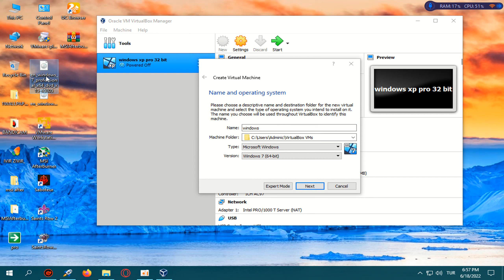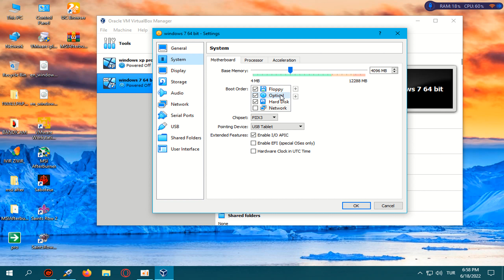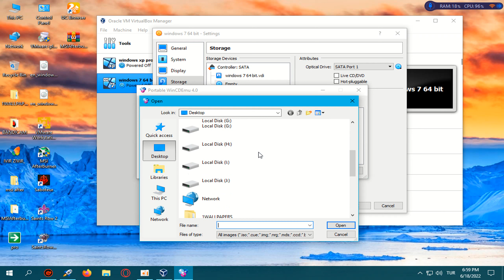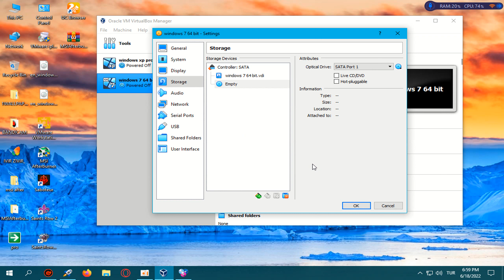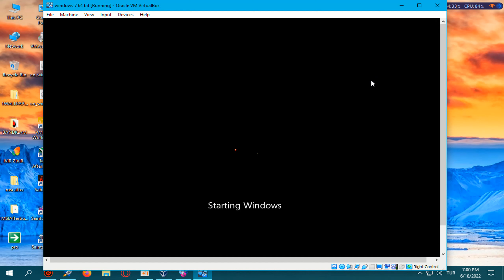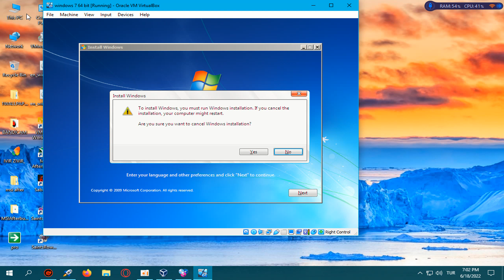How To install Windows 7 For Oracle VM VirtualBox - 2022/06/18 18:56 47 293